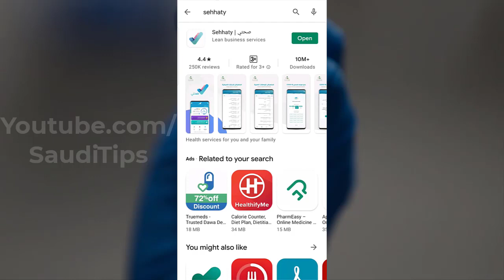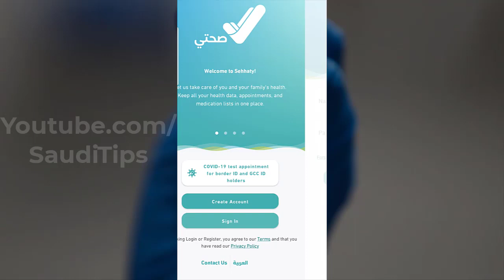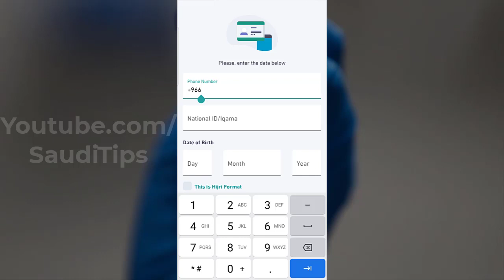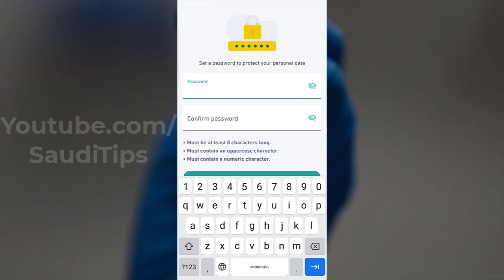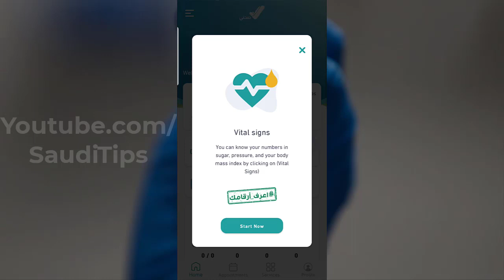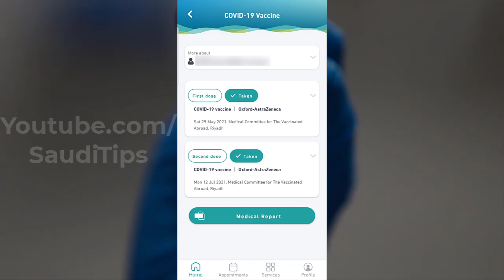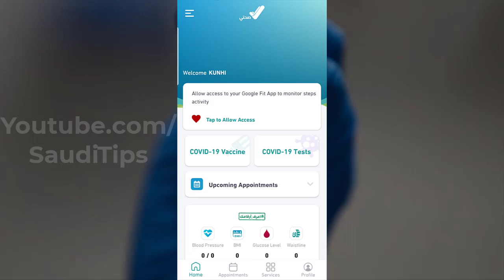Download Sehhaty medical report | Sehhaty യിൽ നിന്നും മെഡിക്കൽ റിപ്പോർട്ട് ഡൌൺലോഡ് ചെയ്യാം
Sehhaty APP